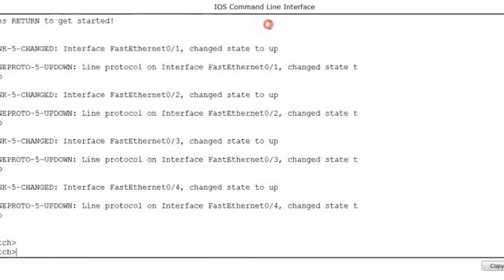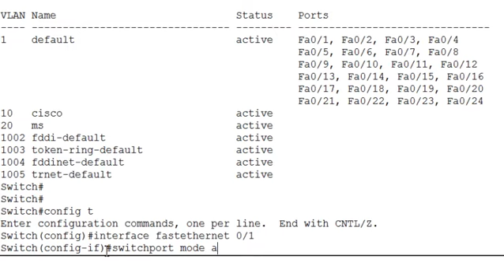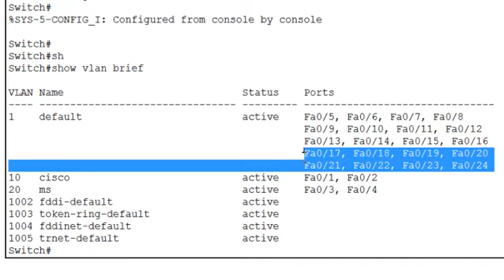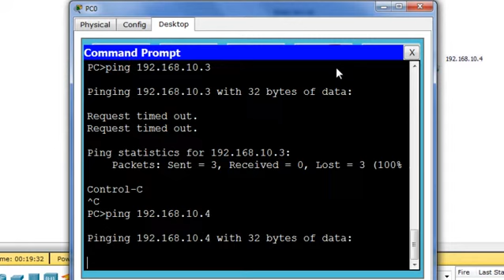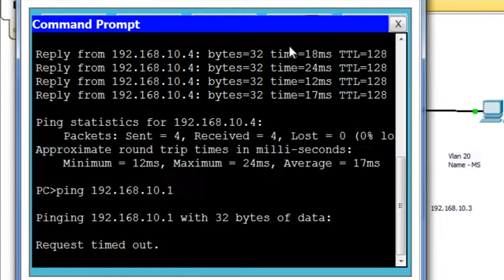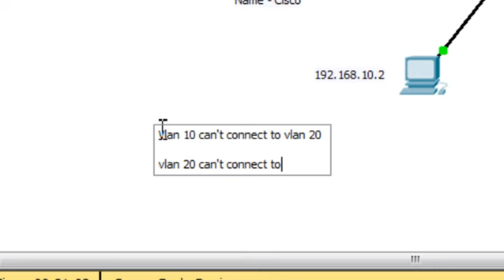CCNA Vlan.flv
Vlan lab configuration